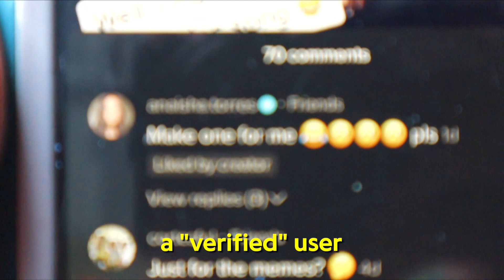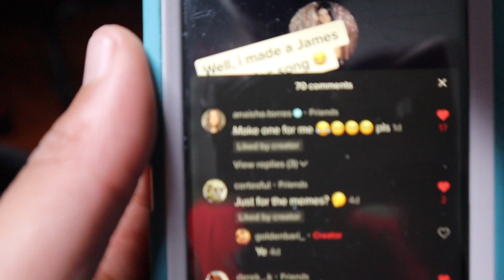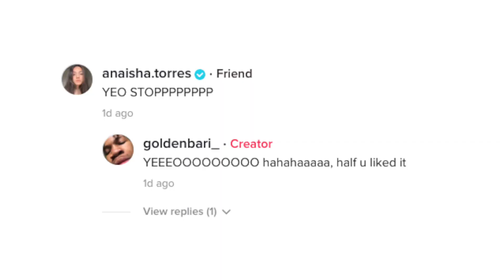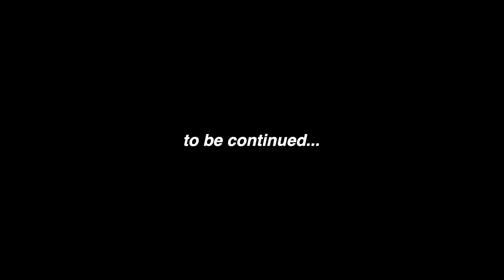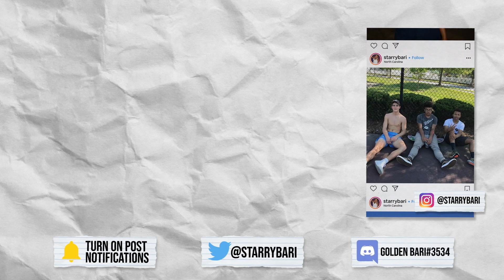Famous Tiktoker Asks Me to Make Her a SONG and She RESPONDED? (400K FOLLOWERS) 😳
Thank God for another day!🙏

I promise you I will make it...

Young Content Creator with a dream...

Inspired by Jesser, RiceGum, & Teawap

Follow Demigod mo now before I throw you down a flight of stairs
Mo:
2020 Goals:
◻︎1,000,000 views
◻︎1,000 twitter followers
A Young artist in the making...